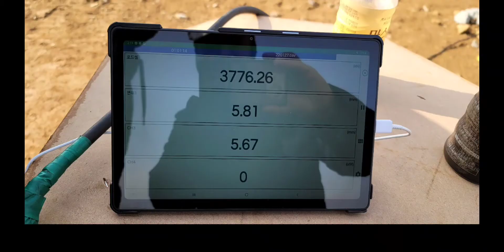PHC파일공사 천공 관입 항타 정재하시험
지난 21년12월 ~ 22년02월 3개월의 동계기간동안 벌판의 찬 바람속에 함께 고생한 참여자들에게 감사를ᆢ
현장의 과정을 남긴다